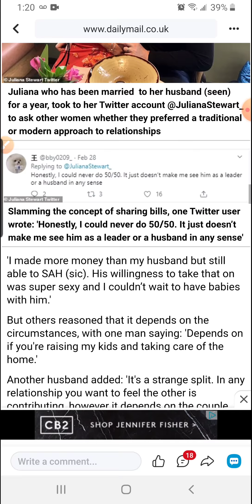Marriage void of biblical values in a society where men lack full legal authority is foolishness!